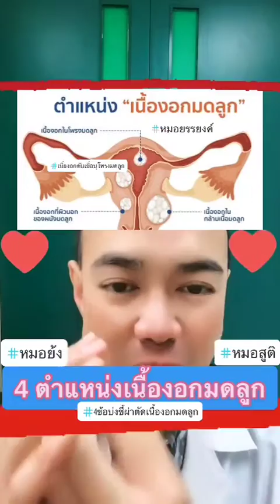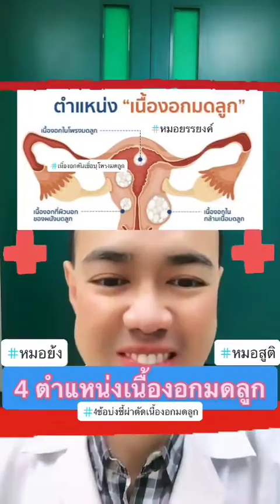ถามหมอสูติ(หมอย้ง) เนื้องอกมดลูก ตำแหน่งเนื้องอกมดลูก ข้อบ่งชี้ผ่าตัดเนื้องอก @DoctorYY Channel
ถามหมอสูติ(หมอย้ง)

@DoctorYY Channel DoctorYYchannel LineOA”หมอย้งChannelยรรยงค์”แตะลิงก์นี้นะ

หมอย้ง หมอย้งTikTok fbi หมอย้งChannel หมอยรรยงค์ หมอฝังเข็ม หมอทหาร แพทย์ทหาร แพทย์ แพทย์ทางเลือก แพทย์ฝังเข็ม สูตินรีแพทย์ หมอสูติ หมอทำคลอด หมอผ่าตัด โควิด รู้หรือไม่ รักสุขภาพ สู้โควิดกับหมอย้ง ข่าวต้องรู้สู้โควิด infertility กว่าจะมาเป็น หมอรู้หมอเรียนมา health wellness หมอ หมอเขียวแฟนคลับ หมอทีม แพทย์วิถีธรรม แพทย์แผนไทย แพทย์ที่ดีที่สุดคือตัวเราเอง แพทย์วิถีพุทธ แพทย์เวชศาสตร์ชะลอวัย ฉีดวัคซีน ติดเชื้อ ภูมิ ภูมิคุ้มกัน immune แนะนำ คำสอน บรรยาย channel line lines lineage youtube youtuber youtubechannel youtubers youtubevideo youtubevideos youtubeislife fb fblive fbi fba fbstatus fbs fbstory fbm fbf twitch twitter thailand soldier soldiers doctor doctors doctorlife doctorwho doctorstrange doctorsday doctorstatus doctorsadvice acupuncture acupressure acupressurepoints acupressuretraining acupuncturetreatment obs obsstudio obgyn obstetrics gynecologist gynecology obstetrician obstetricsandgynecology obstetric observer observation observers observed gyn gynosurgery sex sexy secret secret secrets medicine medicines medical medicinaalternativa medicinereview ig igtv instagram instavideo instadaily ที่สุด ที่สุดแห่งปี ไฮไลท์ ไทย ไลน์ กองแพทย์ เฟสบุ๊ค เฟสบุ๊คแฟนเพจ เฟสบุก เฟสบุ๊ก เฟสบุก ไอจี ไอจีสตอรี่ ยูทูป ยูทูปเบอร์ อินสตาแกรม ทวิตเตอร์ มือถือ mobile การแพทย์ ฝังเข็ม รมยา แพทย์แผนจีน แพทย์แผนจีนออนไลน์ สถานีวิทยุ กลุ่ม กลุ่มสัมพันธ์ กลุ่มvip กลุ่มพิเศษ หน้าใส หน้ากากอนามัย หน้าเด็ก หน้าจอ mask masks ครู โค้ชเดี่ยว coach teacher menopause uterus ovary endometrium teaching teachers teachersday teach teachonline คุณหมอ คุณหมอขอดูแล คุณหมอจริงใจ คุณหมอย้ง moryong moryanyong important imsuwan อิ่มสุวรรณ คลิป คลิปสั้น คลิปมาใหม่ทุกวัน คลิปสั้นชวนคิด คลิปสั้นเตือนใจ คลิปสั้นๆ คลิปสำคัญ important online io soldier repost post สอน สอนออนไลน์ zoom online television telemedicine วิดีโอสั้น วีดีโอ วีดีโอสั้น วิดีโอ วิดีโอน่าพึงพอใจ vdo vdonews ข่าวสั้น ข่าววันนี้ ข่าวเด็ด ข่าวเด็ดวันนี้ time timeline new news newvideo newupdate whatsapp ความรู้ ความรู้ดีดีดูแล้วต้องแชร์ knowledge know knowfact know block blockdit brand branding business businesssuite yt ytstudio yt_shorts ytshortsvideo ytp yanyong ipad วัคซีน วัคซีนโควิด วัคซีนโควิด19 วัคซีนซิโนแวค วัคซีนซิโนฟาร์ม pfizer moderna astrazeneca วัคซีนไฟเซอร์ วัคซีนโมเดอร์นา ฟ้าทะลายโจร favipiravir molnupiravir วัคซีนทางเลือก ถามหมอมั้ยล่ะ ถามหมอ โปรดใช้วิจารณญาณในการไถฟีด โปรดใช้วิจารณญาณในการชม โปรดใช้วิจารณญาณในการรับชม fbpageหมอย้งchannel รู้หรือไม่ หมอย้ง สอนให้รู้ว่า รักสุขภาพ สุขภาพดี หมอยรรยงค์ หมอสูติ หมอฝังเข็ม ฉันเพิ่งรู้ หมอย้งTikTok DoctorYY Channel ที่สุดแห่งปี หมอแนะนํา หมอรู้หมอเรียนมา หมอ doctor แพทย์ หมอบอก หมอเก่ง ถามหมอ คลิป คลิปสั้น คลิปเด็ด คลิปดีๆ คลิปไวรัล คลิปความรู้ คลิปฮา มากกว่า60วิ fb ขอบคุณ กดlike กดแชร์ กดหัวใจ ดูให้จบ ครอบครัวหมอ เพศ เพศศึกษา เพศศึกษานอกตํารา สุขศึกษาร่างกายของฉัน สุขภาพ สุขภาพดี คลิปล้านวิว ขอบใจ ขอบคุณ หมอทหาร สูตินรีเวชกรรม สูตินรีเวช สูตินรีแพทย์เตือน สูตินรีแพทย์แนะนํา สูตินรีแพทย์ ถามหมอสูติ หมอย้งฝังเข็ม หมอย้งหมอสูติ ข่าวต้องรู้สู้โควิด นรีเวช หมอรู้หมอเรียนมา ดูหมอ ฟังให้จบ หมอช่วยด้วย โรคประจําถิ่น โรค ตรวจโรค วัยทอง ชายวัยทอง หญิงวัยทอง ฝังเข็ม ฝังเข็มรักษาโรค ฝังเข็มคุมกําเนิด หมอพ้ง หมอเฮ้า หมอเส็ง หมออ๊อป หมอปี หมออ้วน แผนจีน ยา ศบค กระทรวงสาธารณสุข สธ ยารักษาโรค โควิด โรคประจําถิ่น วัคซีน วัคซีนโควิด19 วัคซีนโควิด ภูมิคุ้มกัน ประเทศไทย โควิด19 covid19 covid covidvaccine covidtest รู้หรือยัง รู้ ถามตอบ เรื่อง ถอดแมส ถอดแมสก์ ถอดหน้ากากอนามัย FAQ QandA question answer clip clips clipvideo viralclip ตอบคําถาม ตอบกลับ หมอผ่าตัด หมอโบว์ หมอช้าง เรื่องนี้ต้องดู เรื่องต้องรู้ คลิปดีมีสาระ preg pregnant pregnancy ob gyn acupuncture obgyn obgyndoctor ultrasound health healthy female male icsi ivf safe born clinic hospital mother รางวัลคนขยัน รางวัลที่1 ครู ครูหมอ award รางวัล effect ไฟแรง view most mostviralvideo mostpopular lucky luckydraw luck หมอลักษณ์ หมอยง หมอเทวดา หมอปลาย หมอยิ้ม หมอซี หมอนวด หมอท๊อป หมอทีม doctortiktok share send comment story stories storytelling online ig yt lineoa twitter instagram FB สอบถามได้ครับ ต้องรู้ ควรรู้ น่ารู้ ประจำเดือน ผิดปกติ คุมกำเนิด วัยทอง ฮอร์โมนเพศ คลินิก clinic 🙏Thanks !